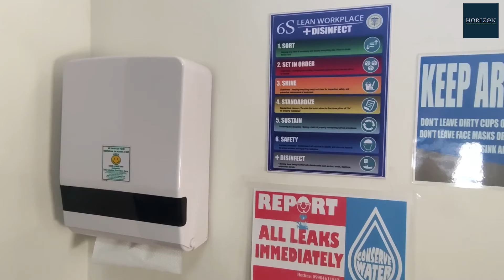CLMMRH INSIDER Episode 23 | March 26, 2022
TOPIC
ISO 14001:2015 Environmental Management System

Guest:
Mr. Rey Emanuelle Mirasol, RN
                                                                                                                                                                                                                                                                                        WE'VE GOT YOU COVERED!
Update from Corazon Locsin Montelibano Memorial Regional Hospital